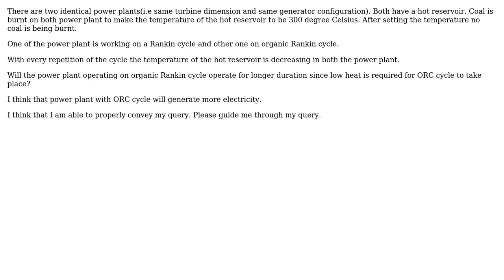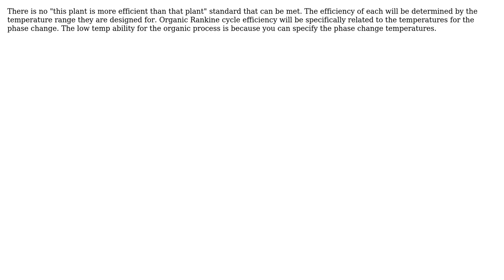Engineering: Which power plant will generate more electricity in the below discussed scenario?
With thanks & praise to God, and with thanks to the many people who have made this project possible! | Content (except music & images) licensed under CC BY-SA | Music | Images & others | With thanks to user Tiger Guy user Tank and the Stack Exchange Network Trademarks are property of their respective owners. You are responsible for your own actions.